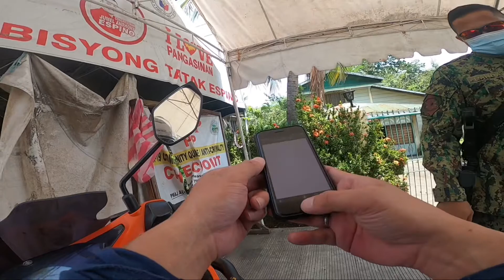Kung balak nyong mag Alaminos panoorin nyo to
Requirements papasok ng pangasinan